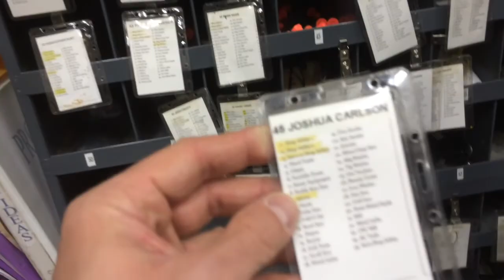Мандри Орегонією 6